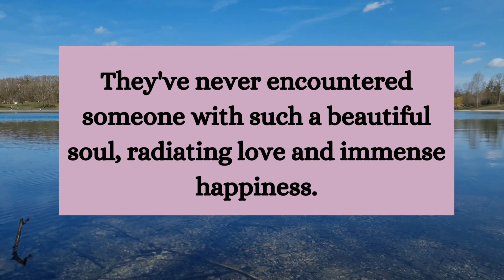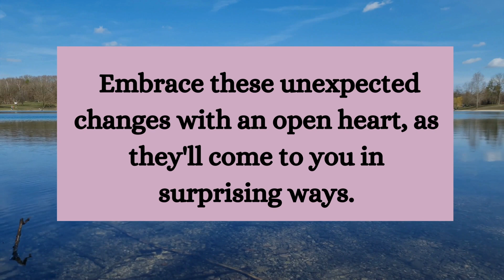⚱️Someone who can't shake off thoughts of you is irritated by your.. smile relationship ~ Jesus